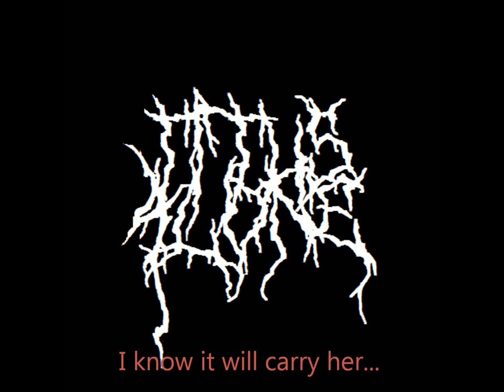Titus Alone - River Dirge (w/ lyrics)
Dark Folk/Neofolk music...